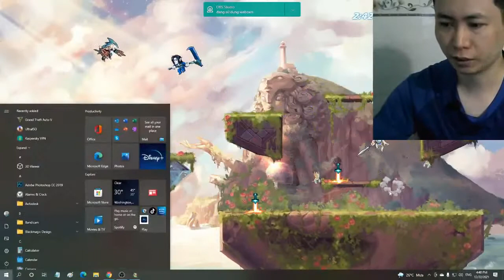399 amazing game Brawlhalla auto win part 304- Linh Linh